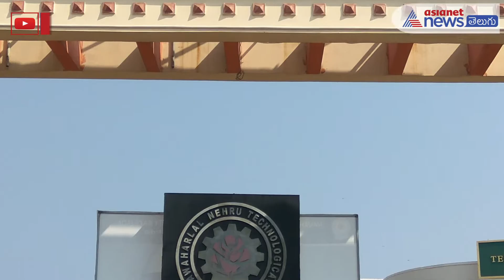PRC Row, AP teachers go on an indefinite strike || ఉపాధ్యాయ సంఘాల ఆందోళన బాట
PRC Row, AP teachers go on an indefinite strike.